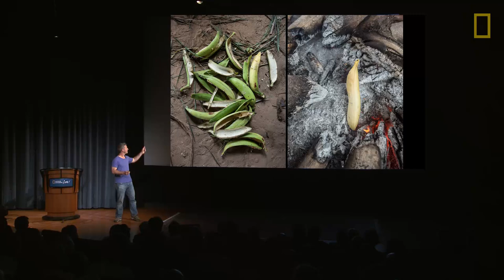We Are What We Eat: Bolivia | Nat Geo Live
(Part 3 of 7) Photographer Matthieu Paley journeys to the Bolivian Amazon where getting a meal is a family affair for the Tsimane people, as children often scavenge for food and gut hunted animals.